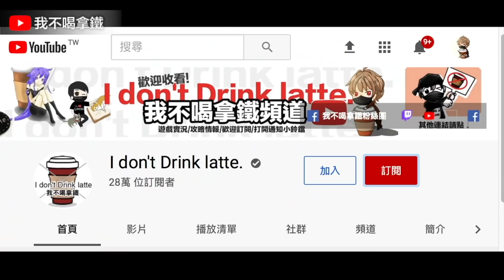實測奧托"記憶之霧"被動技能/新透視之眼來了! Free Fire 我要活下去 吃雞手遊【我不喝拿鐵 遊戲實況】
Hit_My_Soul
Smart_Riot
Happy_Bee
Safety_Net
Where_to_Walk
Essence_2
Vindicated
Evening_of_Chaos
AJR-Drama
Upbeat
Back To The Future - Ofshane